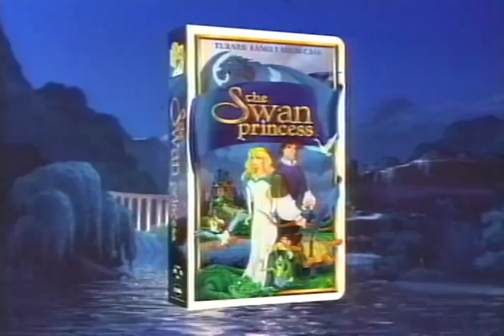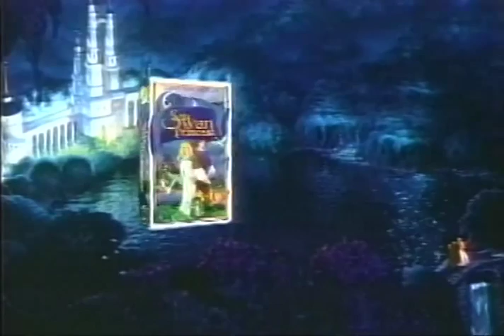The Swan Princess Trailer 1995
Director: Richard Rich
Starring: Jack Palance, John Cleese, Sandy Duncan, Steven Wright, Howard McGillian, Michelle Nicastro

Official Content From Turner Home Entertainment

Animated story about a beautiful, but vain, princess who is turned into a swan and held captive on an enchanted lake by an evil sorcerer. She realizes that only a vow of love can break the spell.

Movie, The Swan Princess Movie,The Swan Princess Trailer,The Swan Princess 1995, Richard Rich,Jack Palance, John Cleese, Sandy Duncan, Steven Wright, Howard McGillian, Michelle Nicastro